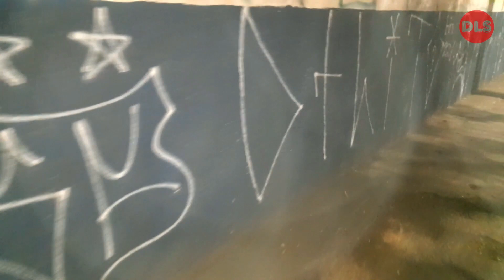Pichadores de São Paulo #11 PARTE DALLAS & DELITO no ABC Paulista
Pichação feitos no ABC Paulista, Dallas e Delito ER, rolê pesado nessa noite foram vários pixos. Nesse vídeo temos também um BÔNUS de imagens dos pixos feitos na CALHA DO RIO TIETÊ  - DALLAS e COMANDO - Má.